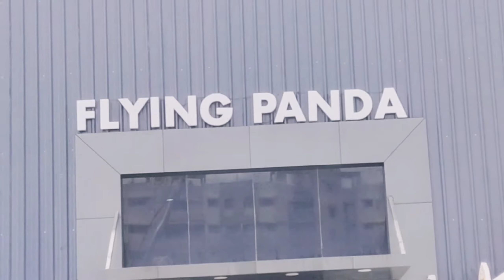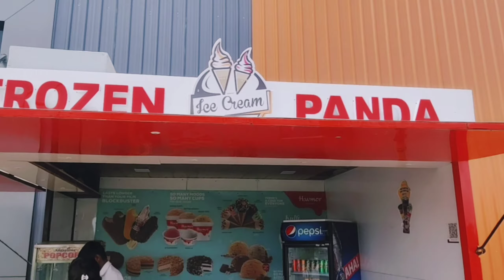Vlog 34 FLYING PANDA मध्ये आम्ही खूप enjoye केला 😍😎